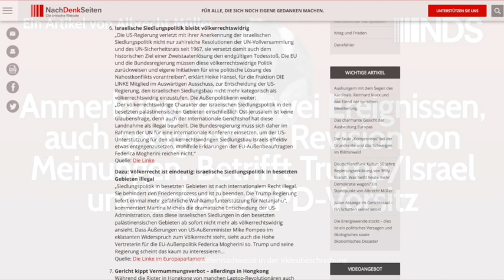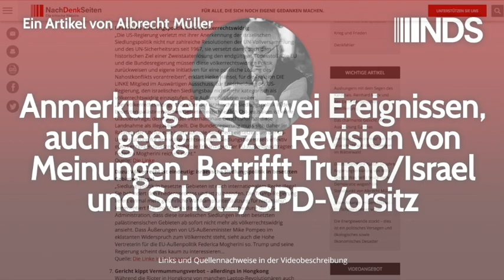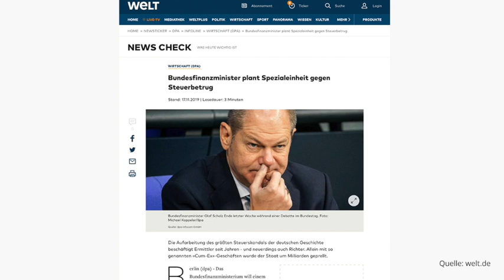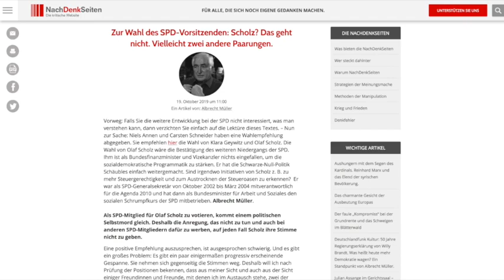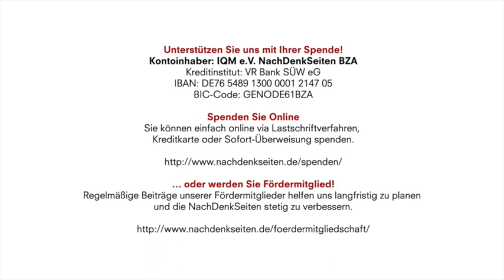Anmerkungen zu zwei Ereignissen. Betrifft Trump/Israel und Scholz/SPD-Vorsitz | NDS | 20.11.2019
Kontoinhaber: IQM e.V. NachDenkSeiten BZA
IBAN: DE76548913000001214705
BIC-Code: GENODE61BZA

Anmerkungen zu zwei Ereignissen, auch geeignet zur Revision von Meinungen. Betrifft Trump/Israel und Scholz/SPD-Vorsitz | Albrecht Müller | NachDenkSeiten-Podcast | 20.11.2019

Unter NachDenkSeiten-Lesern und wichtigen Partnern gibt es einige, die vom jetzigen US-Präsidenten mehr halten als die Mehrheit der Kommentatoren und Beobachter. Sie halten ihm zugute, dass er anders als seine Vorgänger nicht aktiv Kriege führe. Es gibt allerdings auch bisher schon viele Ereignisse wie etwa in Bolivien oder in Brasilien oder die verschärften und tödlichen Sanktionen gegen Kuba, die dazu führen müssten, das positive Bild von Trump zu revidieren; dass jetzt die USA den israelischen Siedlungsbau im Westjordanland nicht mehr als Verstoß gegen internationales Recht betrachten wollen, müsste eigentlich das Fass zum Überlaufen bringen. Das andere Beispiel, an dem wahrscheinlich sichtbar wird, dass die schöne Vorstellung von einer besseren direkt-demokratischen Welt der Revision bedarf, ist die Auswahl des kommenden SPD-Vorsitzenden. Albrecht Müller.

Artikel veröffentlicht am: 20. November 2019 um 14:46

Albrecht Müller, Nationalökonom, 1970 Leiter der Abteilung Öffentlichkeitsarbeit bei der SPD und verantwortlich für den Bundestagswahlkampf 1972. Ab 1973 Leiter der Planungsabteilung im Bundeskanzleramt bei Willy Brandt und Helmut Schmidt, 1987 bis 1994 Abgeordneter des Deutschen Bundestages. Autor von Essays und mehreren Büchern, zum Beispiel: „Willy wählen 72“, „Von der Parteiendemokratie zur Mediendemokratie“, „Die Reformlüge“, „Machtwahn“, „Meinungsmache“, „Brandt Aktuell“, „Glaube wenig, hinterfrage alles, denke selbst – Wie man Manipulationen durchschaut“. Seit 2003 Herausgeber der